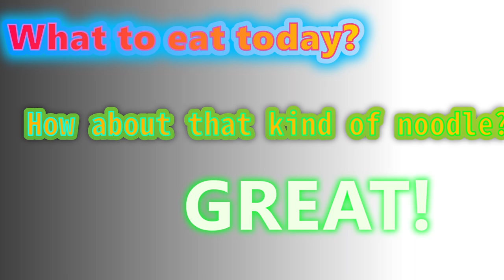[appetizer] ASMR (mukbang)"GIVE ME MORE that kind of meat!!! I WANT!!! MORE!!!" Sister Lin 2020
What to eat today? Finally, we decided to eat udon. We used some salt, salad, bacon, egg, black pepper...And we roasted it...Then, meal enjoying time!

This is an ASMR mukbang video~If you also like to eat as me~You may drool~Will you?~😄

We are in Australia now, most of the food can be bought from the grocery😜

Thank you for coming to our channel~Good luck~😁